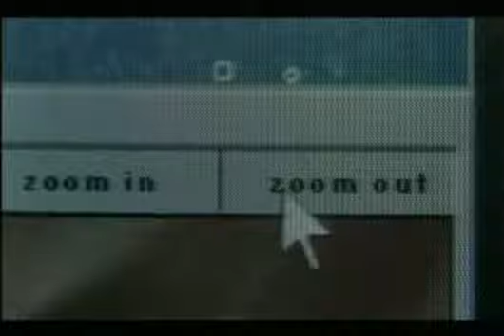La turbulence des fluides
Bande annonce du film "La turbulence des fluides"